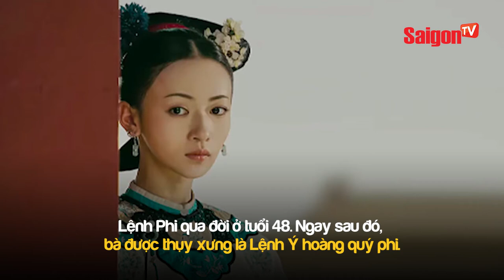Ngụy Anh Lạc của "Diên Hi công lược" là ai trong lịch sử triều Thanh? - SAIGONTV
Sau Phú Sát hoàng hậu qua đời và Kế hoàng hậu bị đày lãnh cung, Lệnh Phi là người được Càn Long sủng ái. Nhưng bà mãi là phi, chưa bao giờ được Càn Long tấn phong hoàng hậu.